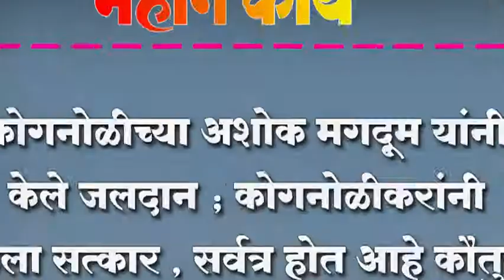कोगनोळीच्या अशोक मगदूम यांनी केले जलदान ; कोगनोळीकरांनी केला सत्कार , सर्वत्र होत आहे कौतुक